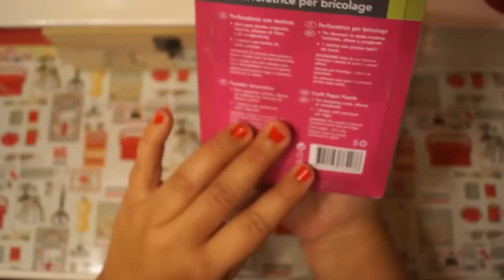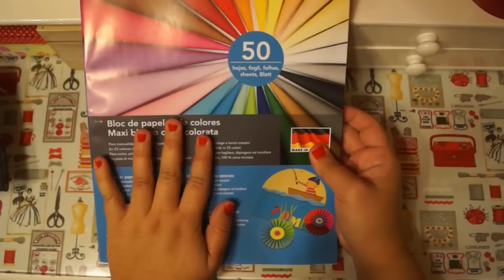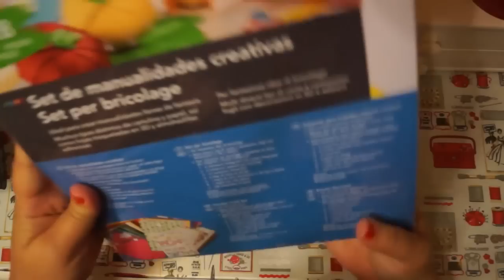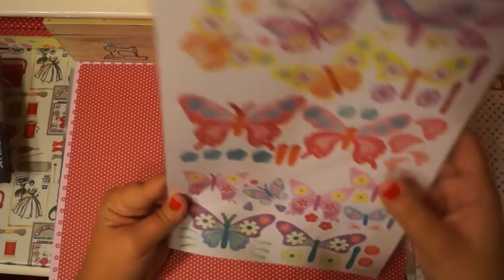Compras manualidades lidl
Estas son unas compras para manualidades que he realizado en el lidl dia 8/12/14,espero que os gusten :)

MI TIENDA DE ETSY